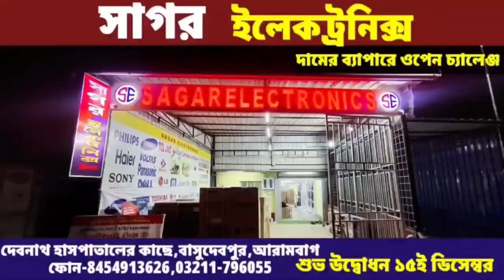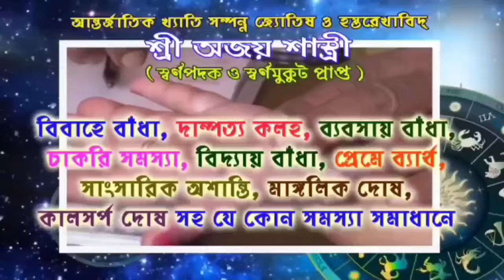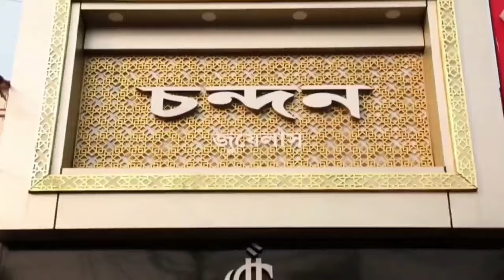সাতসকালে লরির সাথে সুইফট ডিজায়ারের সংঘর্ষে মর্মান্তিক মৃত্যু মহিলার,আহত একাধিক।আরামবাগের বলরামপুরে।